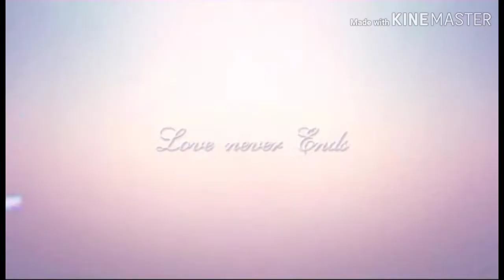Random Shit Ep4(Read Description)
I Did This Random Shit A Little Different Should I Continue To Do Them This Way? Or Do You Guys Want To Hear My Voice? Its Currently Like 2 In The Morning Where I Am And I Just Edited This Video So Yay😂 Bye!!